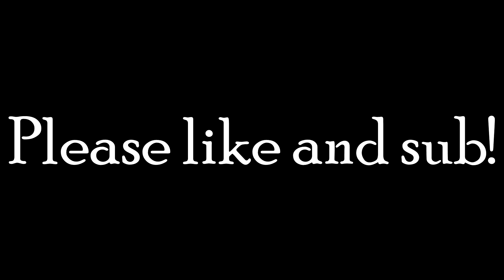CHIBI SUPERGIRL Minecraft Pixel Art Timelapse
Please subs!